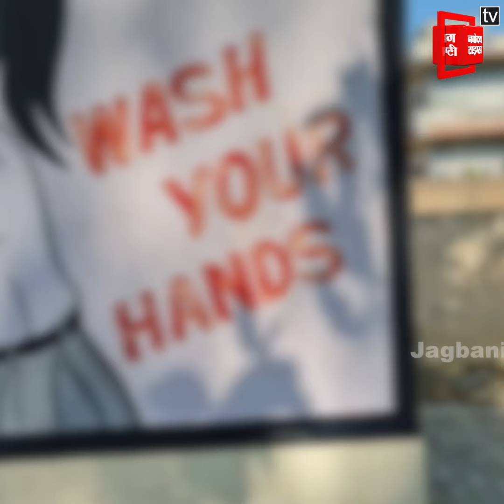ਸਕੂਲ ਦੀਆਂ ਕੰਧਾਂ 'ਤੇ ਲਿਖੀਆਂ ਅਸ਼ਲੀਲ ਗੱਲਾਂ ਤੇ ਬਣਾਏ ਅਸ਼ਲੀਲ ਚਿੰਨ, ਸੁਣੋ ਕੀ ਬੋਲੇ ਅਧਿਆਪਕ ?